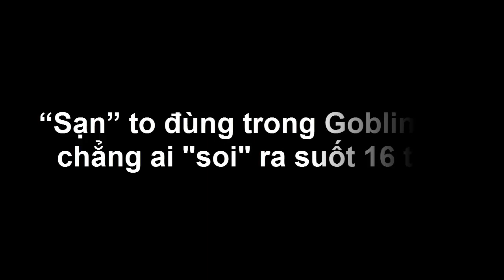“Sạn” to đùng trong Goblin mà chẳng ai "soi" ra suốt 16 tập - Tin tức của sao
Có lẽ vì phim quá hay nên mọi người chỉ tập trung chú ý vào câu chuyện của các nhân vật mà ít thấy “hạt sạn” “khổng lồ” này.